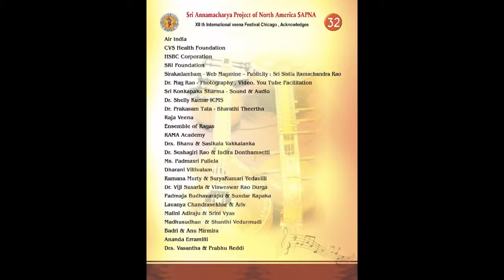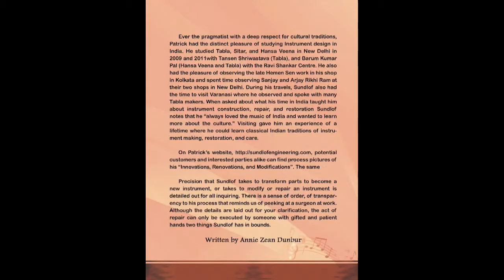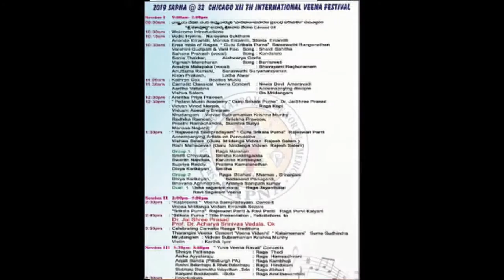SAPNA: XIIth VEENA FESTIVAL: DR. SUMA SUDHINDRA: TARANGINI: KANADA & YAMUNA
SAPNA
SRI ANNAMACHARYA PROJECT OF NORTH AMERICA
PRESENTS
31ST SAHITYA, NATYA, GANA RAVALI
AT
PFEIFER HALL
NAPERVILLE, ILLINOIS, USA
ON SATURDAY, OCTOBER 28, 2018

EMCEES:
DR. SARADAPURNA SONTY
DR. SRIRAM SONTY
MALINI ADIRAJU
PADMAJA BUDHAVARAPU
APARNA AYYALARAJU

FEATURED CONCERT:
“JANANI NINU VINA” (NAVARASA KAANADA)
THUNGATHEERA VIRAJAM (YAMUNA KALYANI)
DR. SUMA SUDHINDRA: TARANGINI VEENA
VIOLIN: KARTHIK IYER
TABLA: DHANANJAY KUNTE
MRIDANGAM: SUBRAMANIAN KRISHNA MURTHY